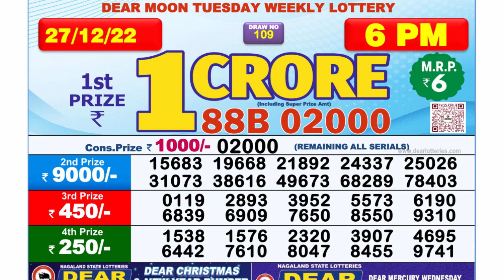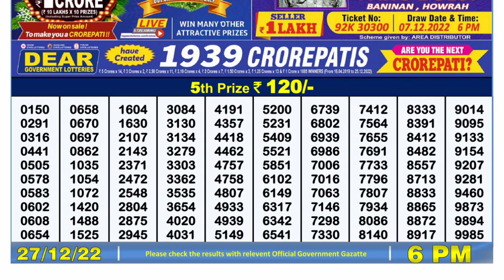Dear Lottery Sambad 6pm today 27.12.22 Nagaland State Lottery Result